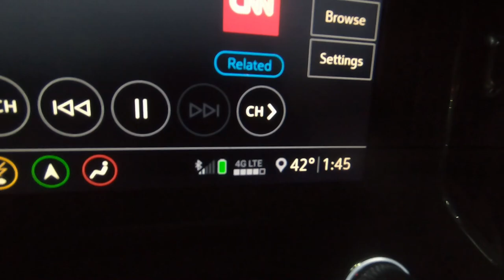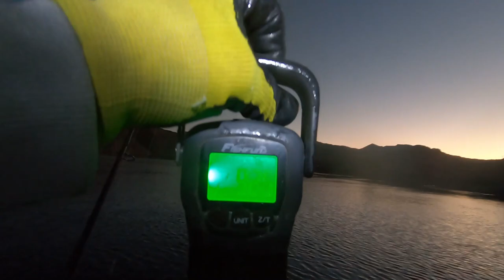12-4-2020 Old Town Autopilot 136 at Willow Beach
The skunk has been killed! What I thought was a 9.4 pounder turned out to be right at 10 even. It was a cold morning at willow but I accomplished what I set out to. Stay till the end to see two more that really thought of coming with me. Im pretty sure today I was pulling the camera too slow but the second fish would have definetly been fun to catch. Oh and I have again flipped the resolution on the camera so hopefully next time it wont be upside down.